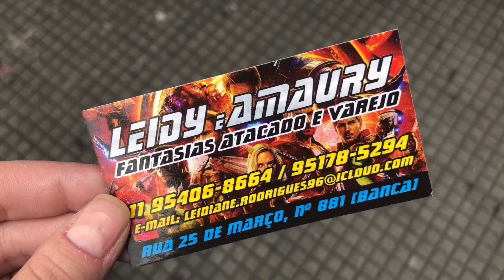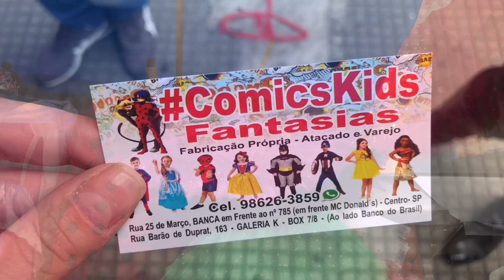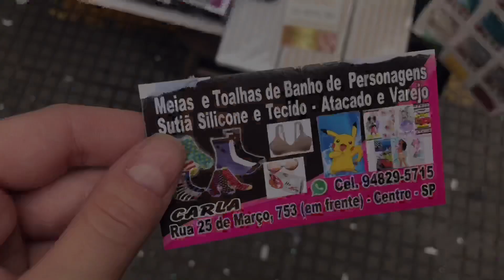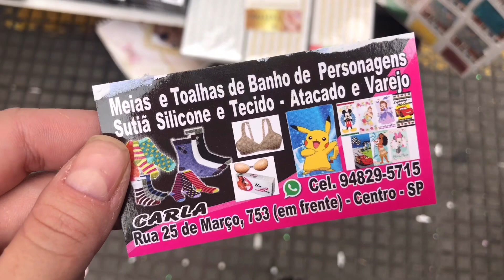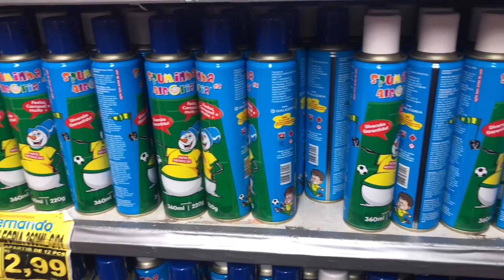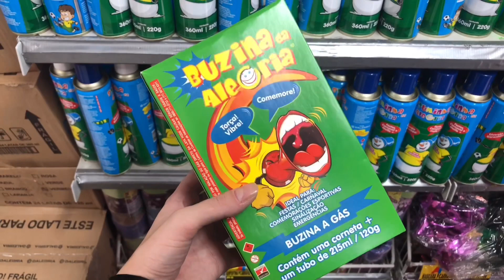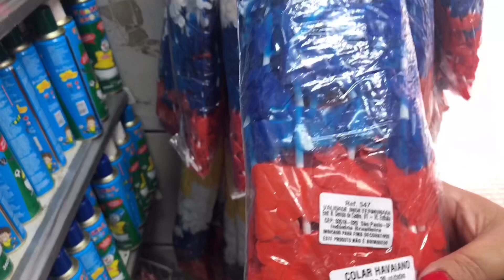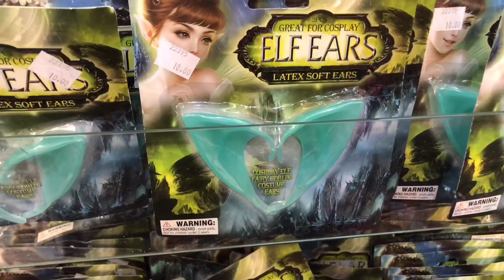ACHADOS DE CARNAVAL NA 25 DE MARÇO - FANTASIAS, ACESSÓRIOS, GLITTER E MUITO MAIS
Oieee, então o vídeo de hoje é de ACHADOS DE CARNAVAL NA 25 DE MARÇO - FANTASIAS, ACESSÓRIOS, GLITTER E MUITO MAIS.

Fiz vários achados de carnaval na região da 25 de março, em bancas e em lojas! Mostrei fantasias baratas, acessórios, glitter e muito mais!

ENDEREÇOS:

1) LEIDY & AMAURY - Rua 25 de Março, 881
2) COMICS KIDS - Rua 25 de Março, 785
3) BANCA DOS NEONS E METALIZADOS - Rua 25 de Março, 969
4) CARLA - Rua 25 de Março, 753

5) ARMARINHOS FERNANDO - Rua 25 de Março, 734
6) PORTO DAS FESTAS E FANTASIAS - Lsdeira Porto Geral, 88
7) MAURO BIJOUTERIAS - Ladeira Porto Geral, 14

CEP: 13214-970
Jundiaí - SP